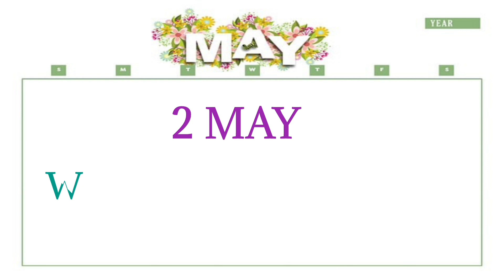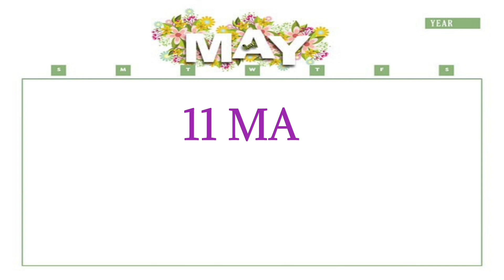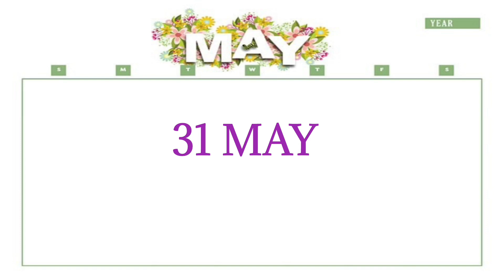Important Days of May 2023 / May 2023 Important Days / Important Dates of May 2023 # Odia Sahayata #